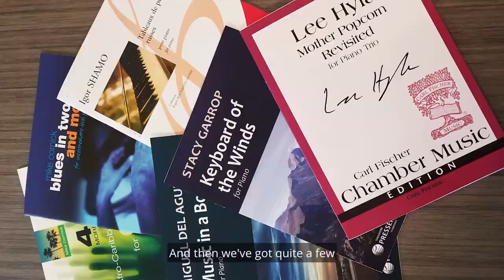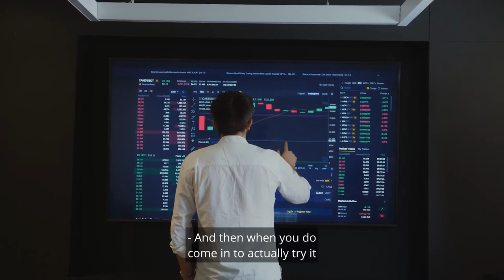Music Stores Saskatoon - St.John's Music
Discover one of the primary music stores in Saskatoon - St. John's Music.  St. John's has provided retail services in musical instruments and promoted music education for more than 90 years.  They maintain a strong reputation as the place for band instrument rentals but also carry many other instruments as well.  St. John's vast experience in music extends to all of their five retail locations, where they pride themselves on maintaining the highest level of service and most knowledgeable staff in the industry.